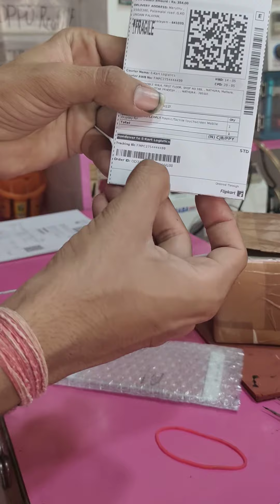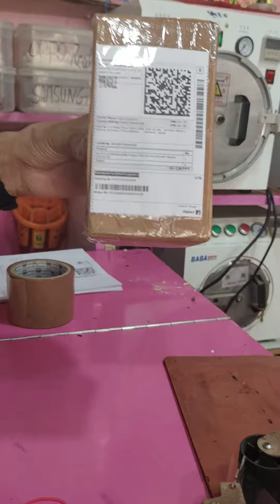(672), Gionee a1 touch | website link - DKMOBILEWALA.COM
100 दिन का COMPLETE COURSE